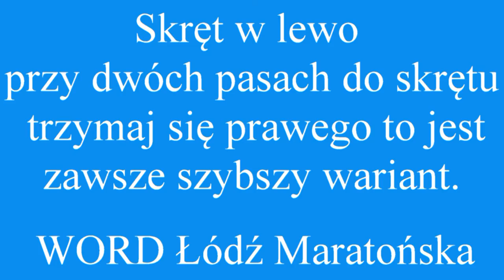Skręt w lewo z dwóch pasów ale z prawego zawsze szybciej WORD Łódź z Turbo Pabianice